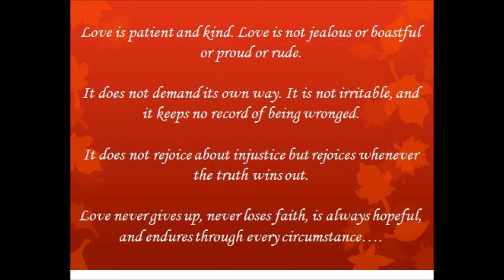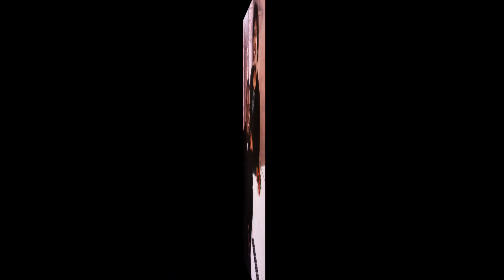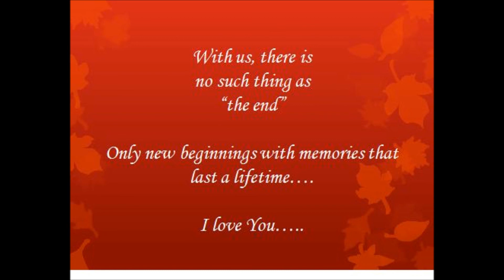15 of marriage